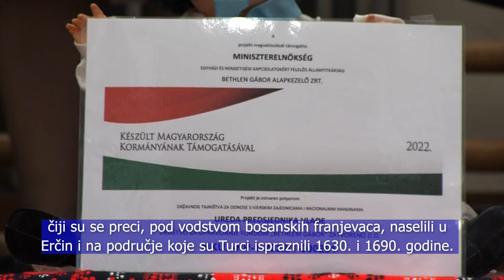Az Ercsiből érkezett kórus is részt vett a horvát kórustalálkozón- Rác horvát dallamokat mutattak be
A Magyarországi horvátok területileg nagyon megosztottak, többfelé szóródtak szét, így Ercsiben is élnek horvátok, az úgynevezett rácok. Ercsiben a horvátok kulturális élete igen gazdag és színes, és gyakran mutatkoznak be más magyarországi területen is. Így történt ez szeptemberben is a Horvát kórusok találkozóján Harkányban, ahol fellépett az Orgonák kórus Ercsiből.

Hrvati u Mađarskoj su teritorijalno podijeljeni na više područja, tako u naselju Erčinu žive tzv. Hrvati Raci. Kulturni život Hrvata u Erčinu je jako bogat i šarolik, te se često predstavljaju i u drugim krajevima Mađarske. Tako je to bilo i u rujnu na Susretu hrvtskih zborova u Harkanju, gdje je nastupao i hrvatski zbor Jorgovani iz Erčina.